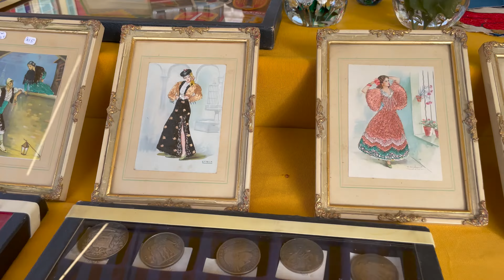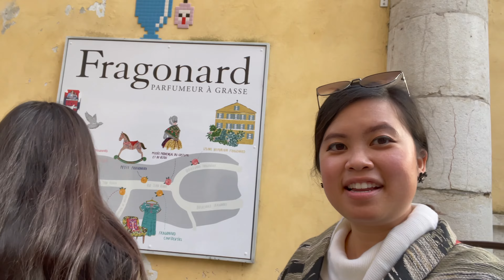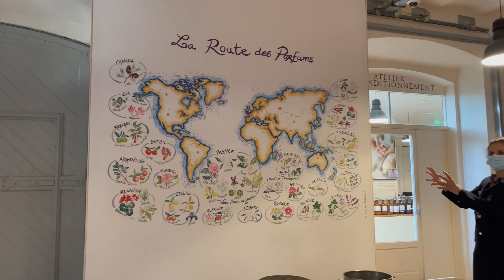Peach in France EP.7 พาเดินตลาดนัดมือสองฝรั่งเศส+พาหลงในเมืองศูนย์กลางน้ำหอมของโลก เมือง Grasse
วันนี้พีชจะพาไปตะลุยศูนย์กลางน้ำหอมของโลกที่เมือง Grasse ฝรั่งเศสกันค่ะ นอกจากนี้ ยังจะพาทุกคนไปตลาดนัดของเก่าแห่งเมือง Nice ด้วยค่า ทุกอย่าง ราคาแพง จับต้องไม่ได้จริงๆค่ะ

Peach in France EP.1 เที่ยวทะเลฝรั่งเศสตอนใต้เมือง Nice หน้าหนาว พาเพื่อนไปแตะทะเลครั้งแรกในชีวิต

Peach in France EP.2 ไข่เจียวไทยในฝรั่งเศส เมื่อเพื่อนได้ลองกินไข่เจียวครั้งแรกในชีวิต

Peach in France EP.3 Monaco 1 วัน ทำอะไรดี? แวะเที่ยว Menton

Peach in France EP.4 ขับรถเที่ยวเมืองเก่าฝรั่งเศส ทริป 1 วันจาก Nice Vlog

Peach in France EP.5 ตะลุยกินช๊อปตลาดนัดฝรั่งเศสเมือง Nice | Vlog

Peach in France EP. 6 เดินพรมแดง ตะลุยกินที่เมืองคานส์ Cannes ฝรั่งเศส Vlog

Peach in France EP.8 เที่ยวฝรั่งเศสคนเดียว! ในเมืองศิลปะที่ St. Paul De Vence

Peach is France EP.9 นั่งรถบัสเที่ยวคนเดียวที่เมืองเก่า EZE  ตกเย็นพาชอปปิ้งสยามพารากอนฝรั่งเศส VLOG

Peach in France EP.10 พาน้องหมาไปกินข้าวที่ฝรั่งเศส VLOG